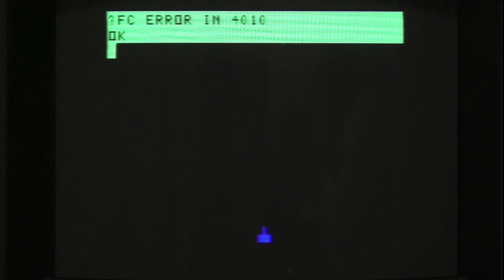TRS-80 MC-10 Experiments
I picked up a TRS-80 MC-10 at a thrift store for $20. Not really knowing how to program very well, I whipped up some BASIC programs for fun.

The last one in this video was run through some video hardware + feedback for special effects. Plus, some of these have been sped up.